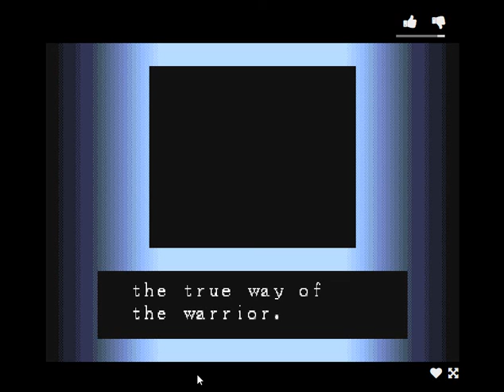Street Fighter Alpha - Ryu (Arcade)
The first in the Street Fighter Alpha serie for the CPS2 arcade system titled Warriors’ Dreams. Now you can play it online in 2 player mode with your friends or family on the same computer.

Also check out Street Fighter Alpha 3 and Street Fighter Alpha 2 for more action battle.